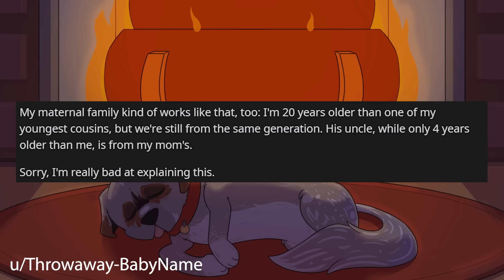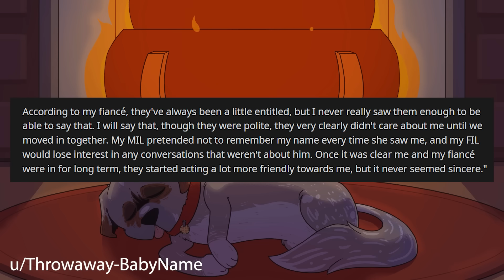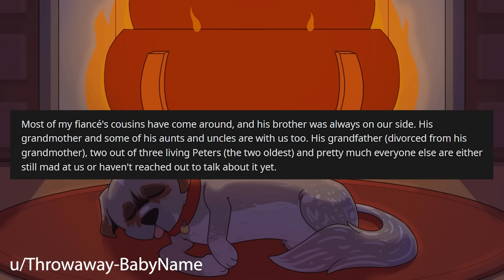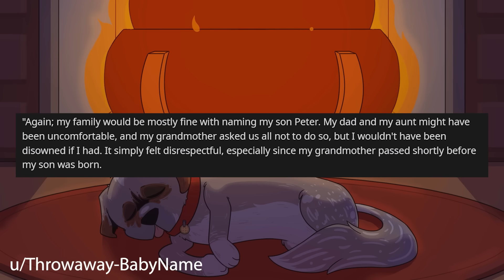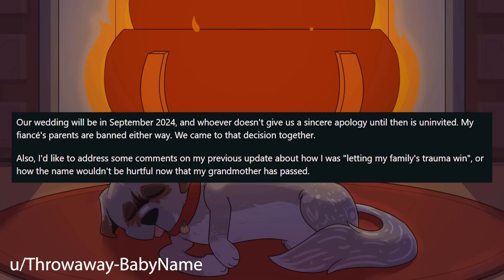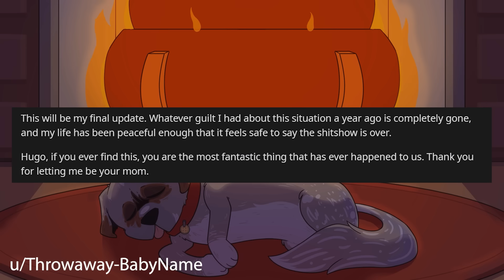Our Family Is Being Destroyed As I Refuse To Honor A Family Tradition r/Relationships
Relationship Reddit Stories, OP's in-laws are insisting that they take part in a family tradition, OP is refusing to and it's causing a stir in the family.

0:00 Intro
0:19 Story 1
3:45 Story 1 Edits
4:33 Story 1 Comments / OP's Replies
8:27 Story 1 Update
11:09 Story 1 Edit
12:10 Story 1 Comments / OP's Replies
14:18 Story 1 Update 1
18:04 Story 1 Update 2
20:36 Story 1 Comment / OP's Reply